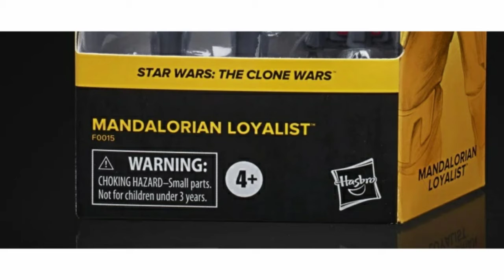Walmart Exclusive Clone Wars Black Series 6" Figures Revealed !!!